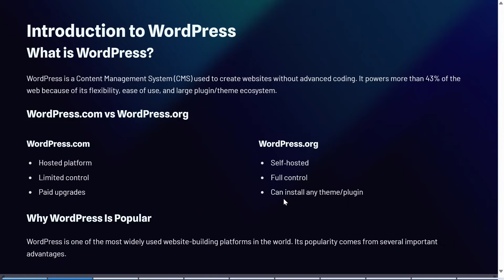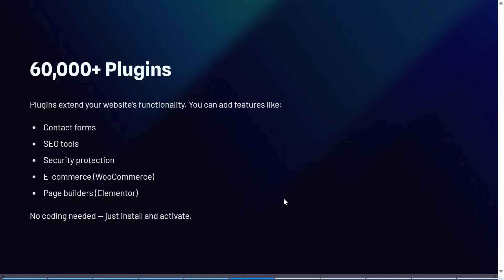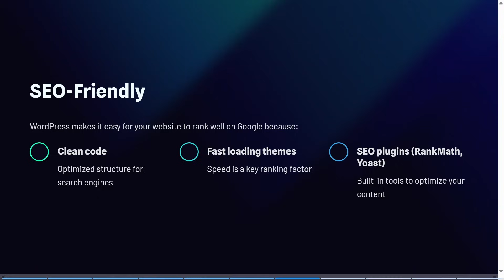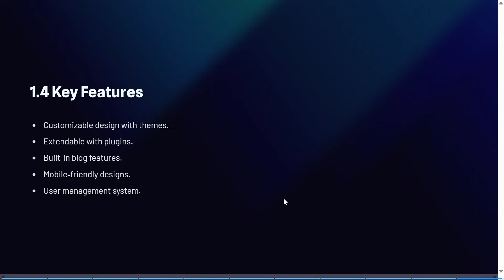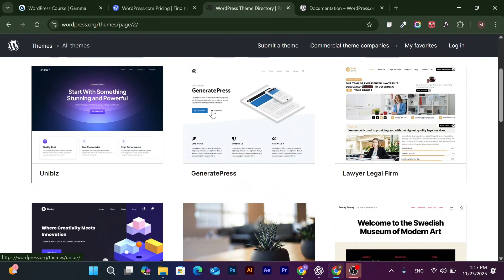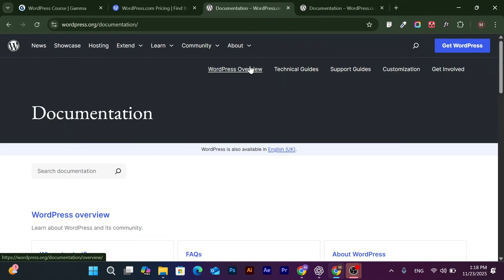Barashada Web Design – Casharka 2: Waa Maxay WordPress? & Fahamka Guud.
BARO XIRFAD CUSUB MAANTAY KUNA SHAQAYSO BARI

Casharka 2 waxaan ku sharaxayaa waxa WordPress yahay, sida uu u shaqeeyo, iyo fikradaha guud (concepts) ee muhiimka ah sida CMS, themes, plugins, posts, pages, iyo sida WordPress u noqday nidaamka ugu caansan ee lagu dhiso website-yada. Casharkan wuxuu ku siinayaa faham buuxa oo ku saabsan waxa WordPress ka dhigay mid awood badan oo fudud.